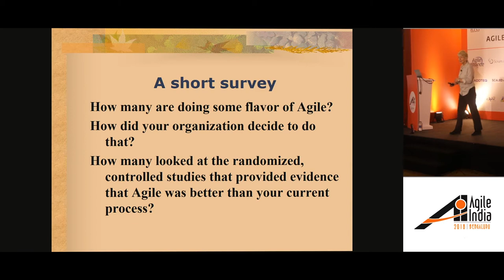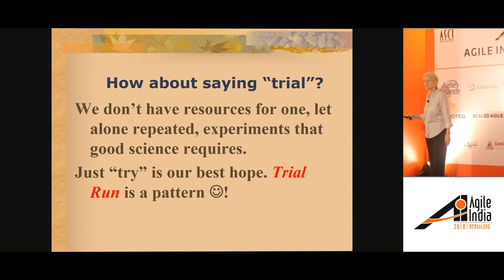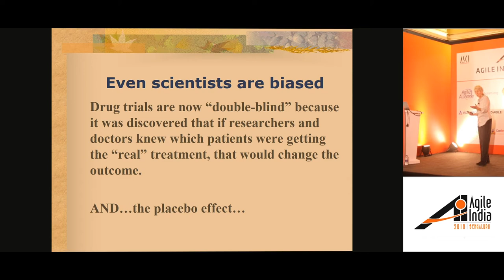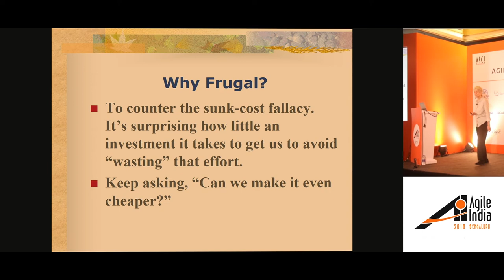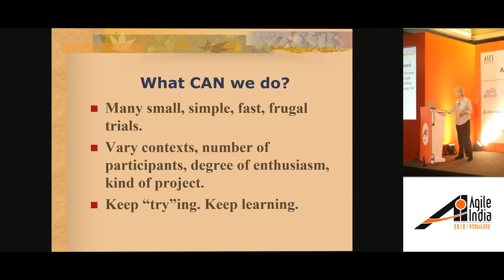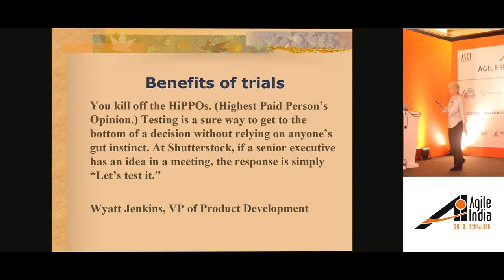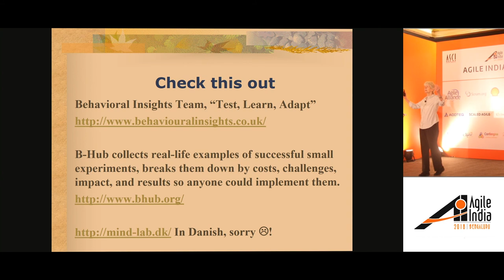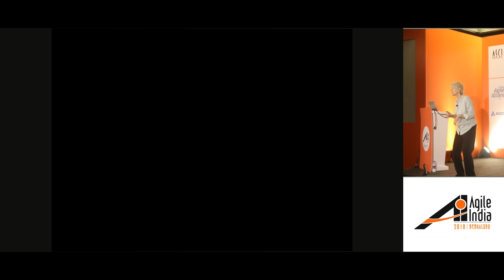Experiments, the Good, the Bad, and the Beautiful by Linda Rising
I have given several presentations about the use of stories instead of science in our industry, so I thought I should try to be more helpful and give a session on experiments. No, this is not too rigorous! I am not going to talk about statistics! I am going to talk about cheap, easy experiments, what to do, what to be aware of, including our cognitive biases. I share some of my experiences with teams who are really doing it. My goal is to encourage everyone to be a bit more methodical in decision-making and to replace "that won't work" with "how can we test it." I hope that participants will walk out the door with a plan in hand for one or more experiments to run in their workplace. I also hope to improve the scientific vocabulary a bit and describe some cognitive biases that get in the way of decision-making.